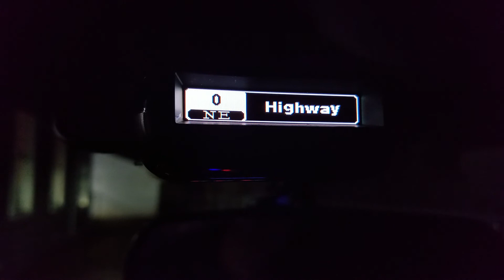R3 beta 1.34 bigger Font and Ka frequency voice.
Beta FW coming soon.